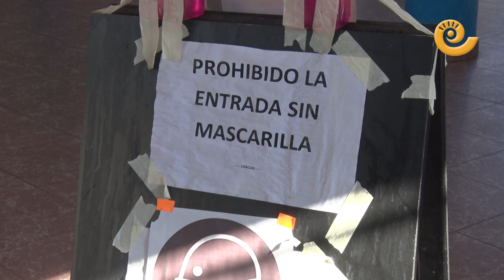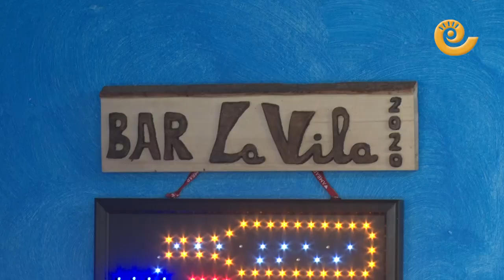Los bares rurales piden seguir abiertos como "servicio esencial" en Aragón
Los pueblos hacen hincapié en la función social de la hostelería y en que la regulación sin flexibilidad puede abocar a muchos gerentes al cierre.